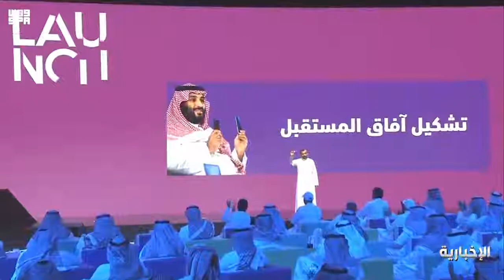‏وزير الاتصالات وتقنية المعلومات:بدعم وتوجيه سمو سيدي ‎ولي_العهد، تم صنع أول رقائق ذكية ‎LaunchKSA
‏وزير الاتصالات وتقنية المعلومات: بدعم وتوجيه سمو سيدي ‎ولي_العهد، تم صنع أول رقائق ذكية سعودية.